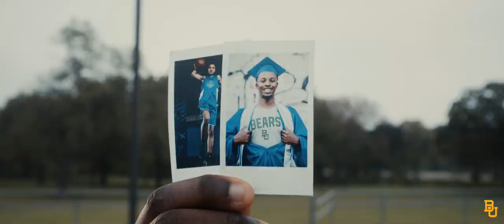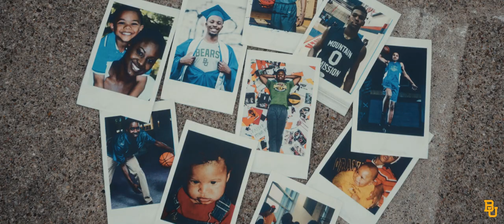Baylor Basketball (M): 2022-23 Season Trailer